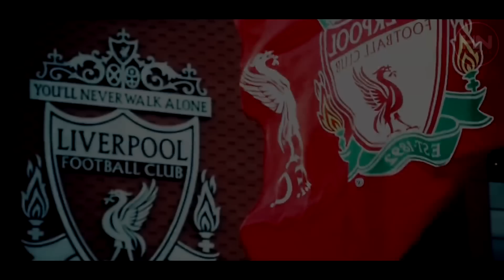Alisson Becker - Liverpool & Brazil - The Beginning - 2018/2019 HD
The video about Alisson Becker's skills in 2018/2019
Alisson Becker - Liverpool & Brazil - Amazing Saves 2018/2019